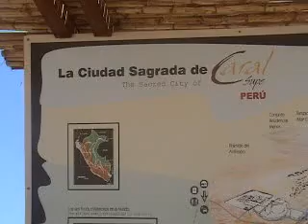La Sagrada Ciudad de Caral (Supe) Barranca - Perú (Parte 1)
La ciudad más antigua de américa ubicada en Supe. Video del cartel de ingreso a la zona de investigación. Perú.